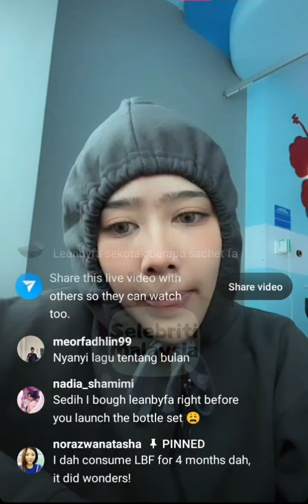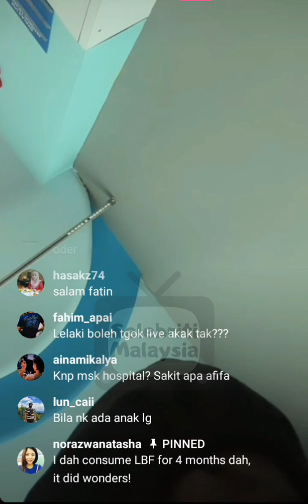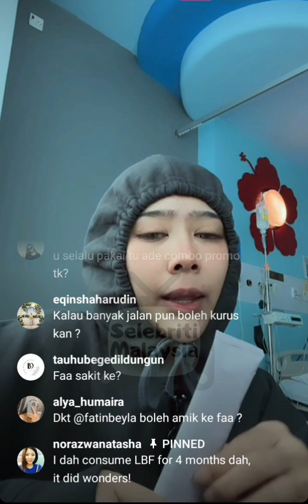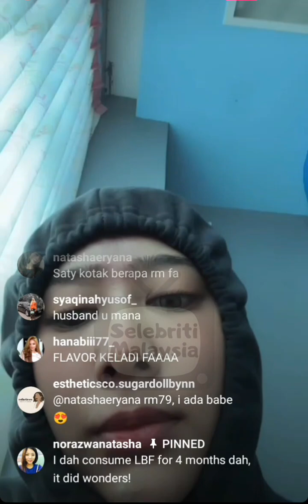Fatin Afeefa Harap Mereka Yang Mengecamnya Akan Dapat Balasan Yang Sama